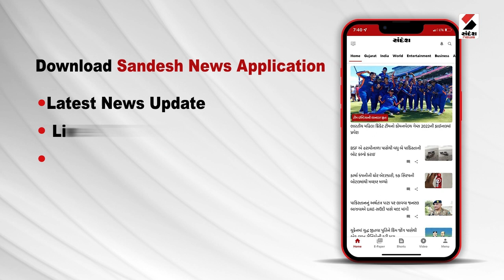Narmada News | નર્મદા જિલ્લાની સ્કૂલોને સહાય ચૂકવવા CMને રજૂઆત | Gujarat | CM Bhupendra Patel